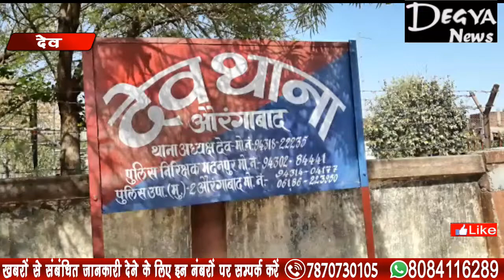चार चोरों को पुलिस ने किया गिरफ्तार @Degya News Aurangabad Bihar